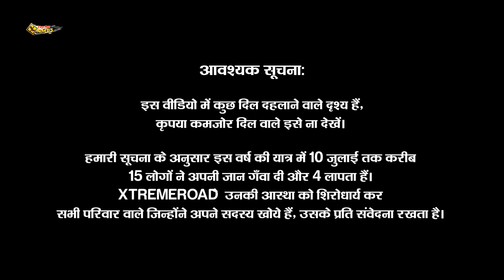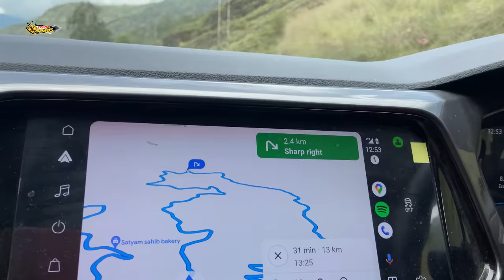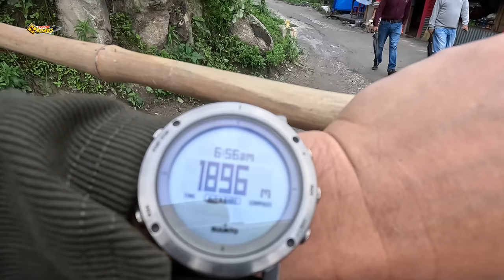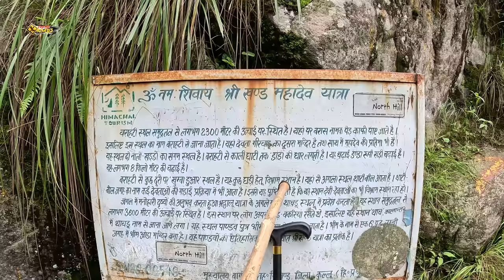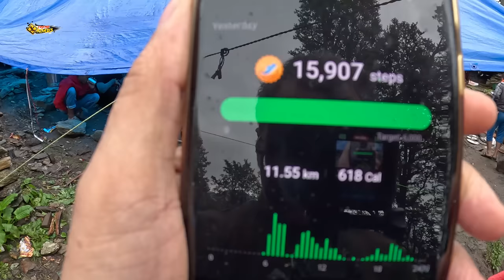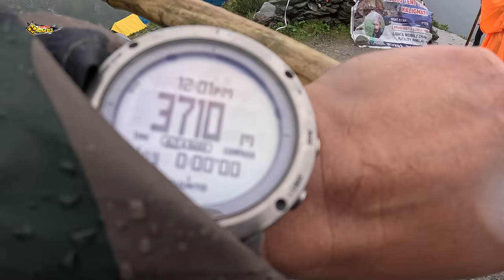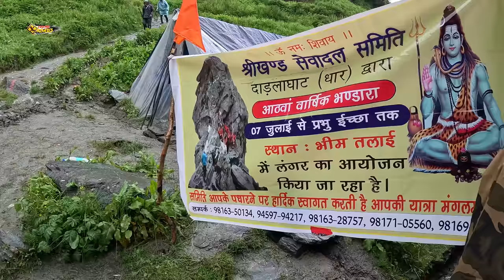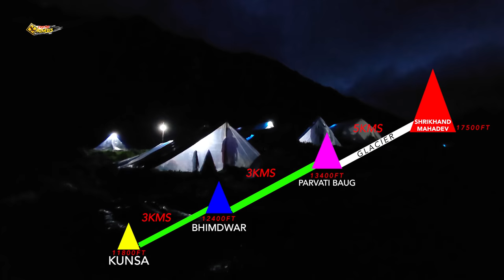Shrikhand Mahadev Yatra 2023 Through My Eyes **मृत्यु से पहले का तांडव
The Shrikhand Mahadev yatra is indisputably the most arduous pilgrimage in the world. The pilgrimage commences at Jao Village in Himachal Pradesh and spans a total of 35 kilometers. The majority of the trek involves daunting uphill climbs at an incline of nearly 70 degrees, coupled with the imperative need to cross 2-3 glaciers and countless water streams.

▶Last Video -   • Jagannath Puri Ra...

  • Amarnath Yatra 2023 कैसे करें? Amarna...

Be with us to Know more...

Music 👇

The Gear We Used 👇
▶MacBook Pro 16 Inch M1